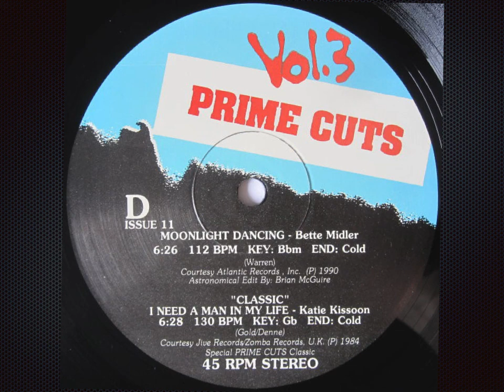Moonlight Dancing (Prime Cuts) - Bette Midler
Label:  Prime Cuts
Format: 2 x Vinyl, Promo 12", 45 RPM, Compilation
Country: US
Released:  1991